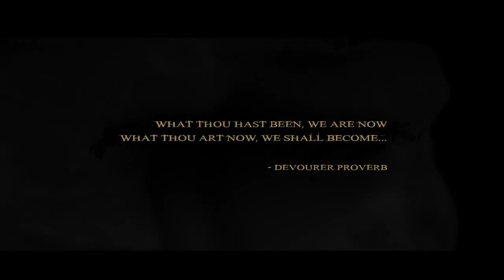Shadows: Heretic Kingdoms — релизный трейлер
Герои сражаются с монстрами в темных подземельях

Shadows: Heretic Kingdoms
Жанр: Ролевая игра
Платформа: PC
Издатель / Разработчик: bitComposer Games / Games Farm
Дата выхода: 20 ноября 2014